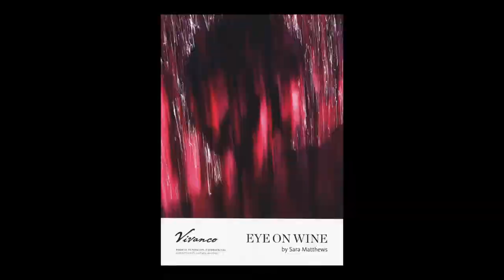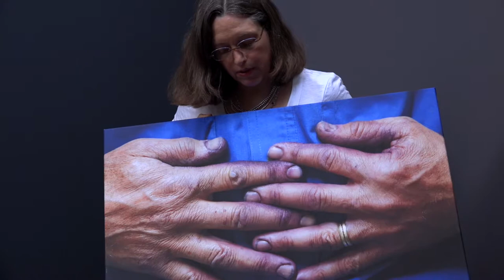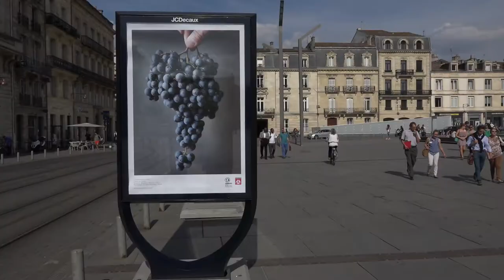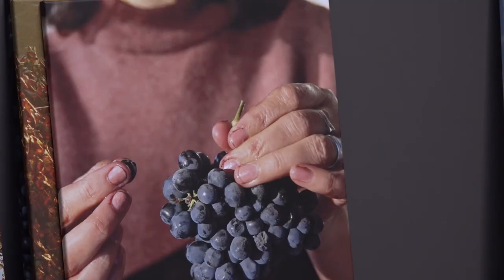Sara Matthews expose au Studio Deepix et à Vinexpo 2015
Sara Matthews raconte son parcours de photographe à Station Ausone. Invitée à Vinexpo 2015, ses oeuvres sont exposés sur les quais de Bordeaux, à la Place Pey Berland et au Studio Deepix.

Musique
Grass - Youtube